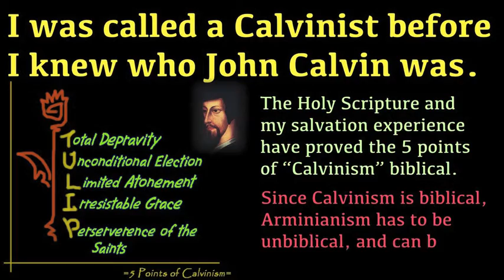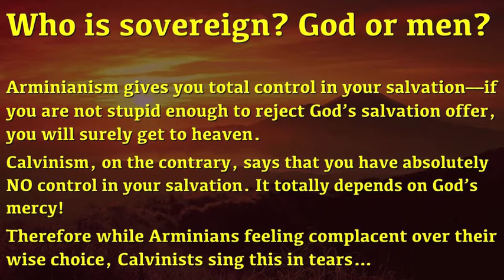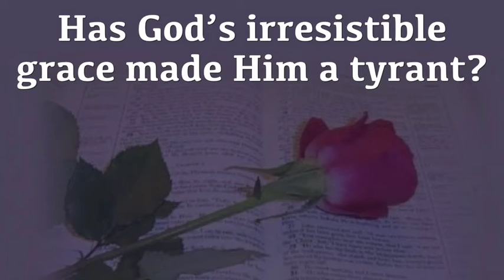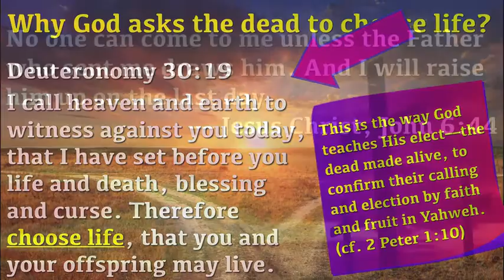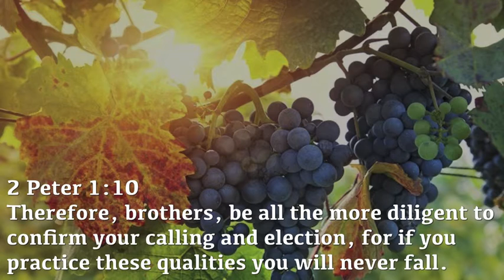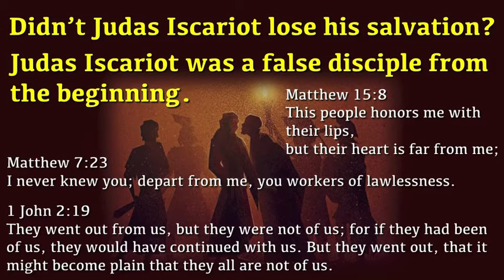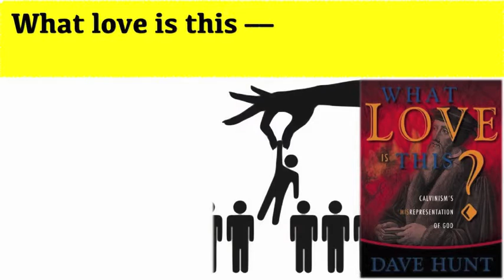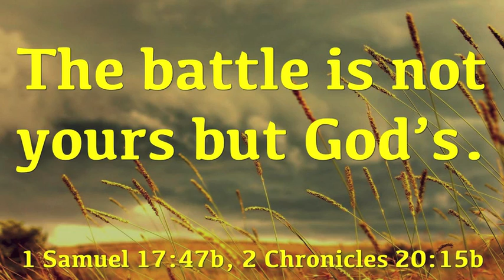They call me a Calvinist – top 10 misconceptions re Calvinism dispelled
The 5 points of Calvinism are 100% supported by Jesus’ words. That said, not all Calvinists are biblical. There are unbiblical Calvinists who believe falsehoods such as God created evil (led astray by KJV Isaiah 45:7), God is responsible for our sins, perseverance of the saints is a license to sin…

1. God forces the elect to be saved. (The truth: God opens the minds of His elect who then are able to see the holiness, love, and beauty of God, and are drawn to Him.)
2. God predestines the unselect to damnation. (The truth: God predestines ONLY those He foreknew to heaven. The rest are damned by their own sins to hell.)
3. God predetermined every detail of your life, and makes you do all the stuff that you do. (The truth: God foreordained His elect to salvation. God also foresaw every detail in the life of His elect and provides help whenever it is needed: “even the hairs of your head are all numbered.”Matthew 10:30. But the rest of the world are abandoned by God, and ruled by Satan. Nehemiah 9:28)
4. Faith is a gift offered to only a few lucky people. (The truth: God gives living faith to those who have found favor in His sight, those whom He has known by name.)
5. God’s election is arbitrary. (The truth: God’s election is based on His love, His mercy, and His will.)
6. God decreed the fall, thus decreeing and fixing the fallen state of sinners. (The truth: God tests men. Mankind failed the first test. God certainly foresaw the failure of man; and in love, He decreed salvation.)
7. God created evil for some grander purpose. (The truth: God is all holy. He cannot create evil. Evil was an invention of Satan, who, like mankind, was created in the image of God, capable of invention.)
8. Calvinists are prideful. (The truth: A prideful Calvinist is a fool and a hypocrite. Calvinists are a people who truly know how depraved they are, and what kind of grace it is that the completely holy God died for their sins and calls them out from the rottenness in their graves and gives them life! Eternal Life!)
9. God damned the unelected children to hell.  (The truth: All children who died before their adulthood enter heaven automatically. Because Jesus said' “Let the children come to me, and do not hinder them, for to such belongs the kingdom of God." Luke 18:16 And He also said: "unless you turn and become like children, you will never enter the kingdom of heaven." Matthew 18:3)
10. God violates man's freewill. (The truth: Man does have freewill and God allows the freewill of man. But the freewill of a totally depraved dead man both blind and deaf can never hear the holy Son of God and choose Him. Man can only choose Christ with his freewill after the Father opens his mind and ears.)

Credits:
Amazing Grace Music & Lyrics by Bad Dog Productions

This video may contain copyrighted materials fairly used for purposes of criticism, comment, news reporting, teaching, scholarship, education and research.